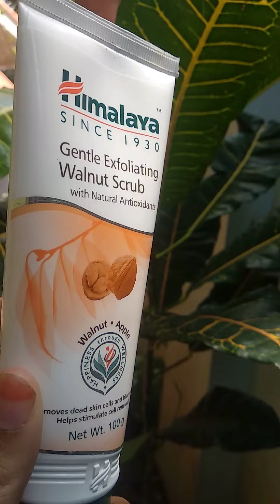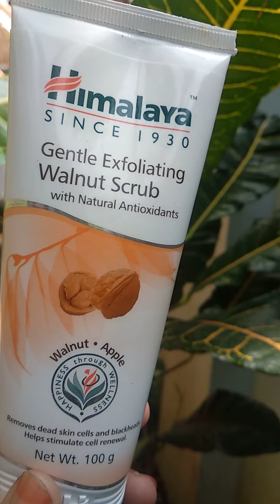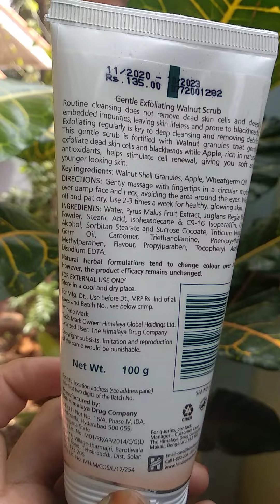100% live result for face whitening,under arm darkening,lip pigmentation.Himalaya scrub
himalaya walnut scrub is rs.135
use twice weekly
use moisturizer even on face,underarms and lip any where.